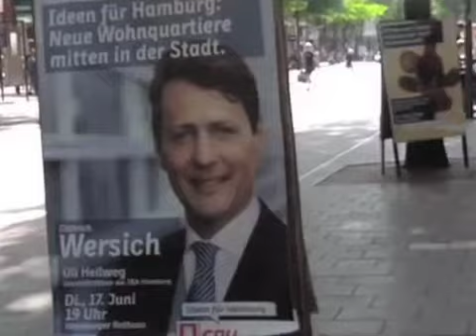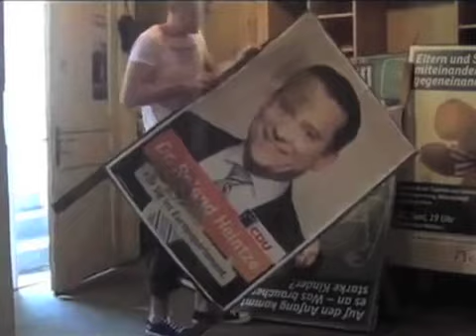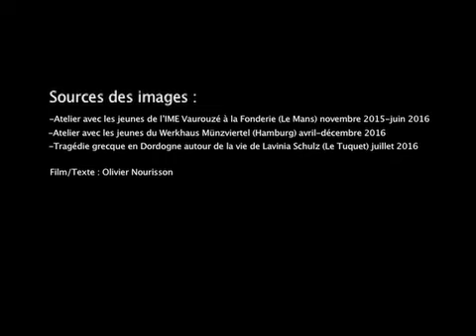Maskentänzer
Traversée d'ateliers de construction d'un institut médico éducatif au Mans à un centre social à Hambourg en croissant la courte vie de Lavinia Schulz.